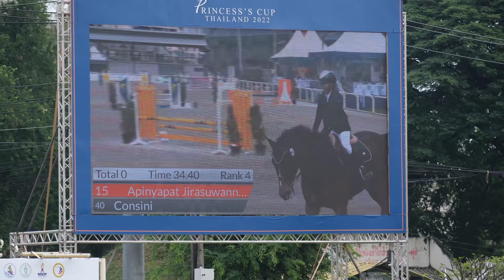Princess’s cup Thailand 2022